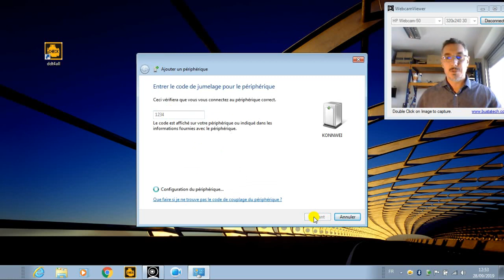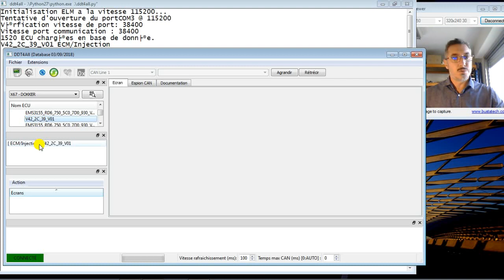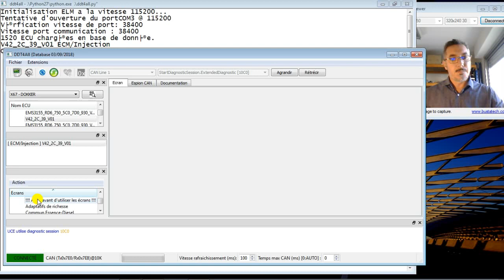Tuto ELM 327 / DDT4ALL - ratés d'allumage et capteur de cliquetis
Comment utiliser un boitier ELM 327 et le relier à son ordinateur*.

Utilisation du logiciel DDT4ALL afin d'accéder au journal des ratés d'allumage (misfire counter) et du capteur de cliquetis (knock counter detection).

Ces "knock counter" nous révélerons une anomalie relative au capteur de cliquetis sur les moteurs essence Renault 1.2 TCe et Nissan 1.2 DIG-T (nous vous en expliquerons le détail dans une prochaine vidéo).

* ici nous utilisons un PC sous Windows 7, c'est à priori le système le plus fiable pour relier en Bluetooth cet ELM 327 et l'utiliser avec DDT4ALL.

Vous pouvez nous rejoindre sur le groupe Casse moteur Renault/Nissan 1.2 TCe & DIG-T :

Pour les versions spécifiques Renault ou Dacia, reportez-vous soit aux forums spécialisés soit au groupe FB Modifications Media Nav pour plus d'informations.